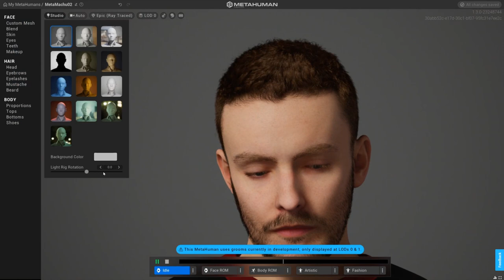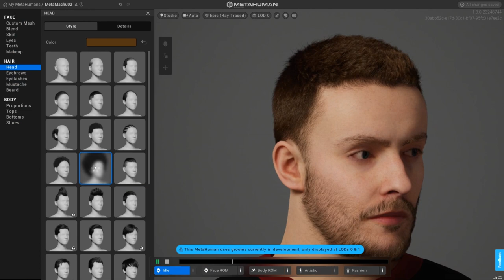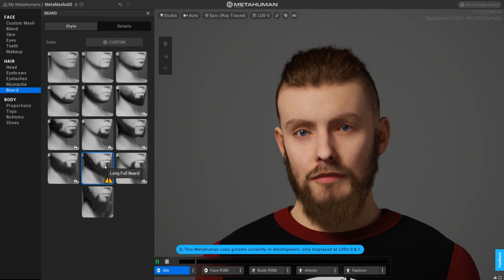Epic MetaHuman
Zabawa fotogrametrią (RealityCapture), silnikiem gier (Unreal Engine 5) i ostatecznie cyfrowym ja (MetaHuman).

Skan twarzy został wykonany w bezruchu.
Animacja szkieletu (twarzy i ciała) opiera się o animacje MetaHuman, a nie mój ruch.